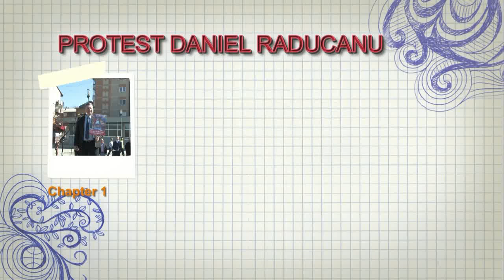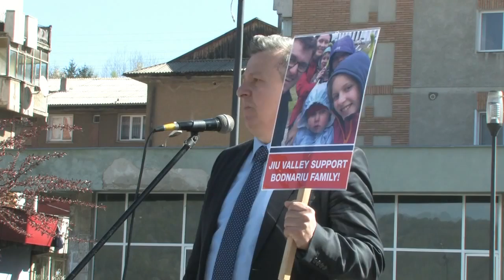PROTEST PETROȘANI ,Anti Barnevernet - Daniel Răducanu